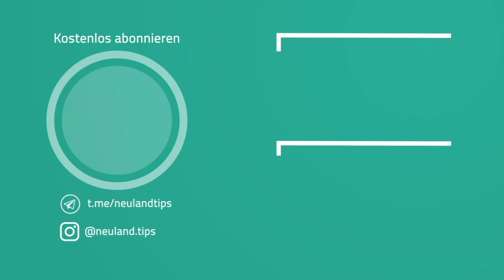Top Spiele für Android & iOS - Dezember 2019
Hier sind die 10 besten Spiele Apps für Dezember! Alle Games gibt es kostenlos für Android und bis auf eine auch für iOS. Viel Spaß mit den Handy-Spielen :)

iOS App (kostenlos): leider noch nicht verfügbar